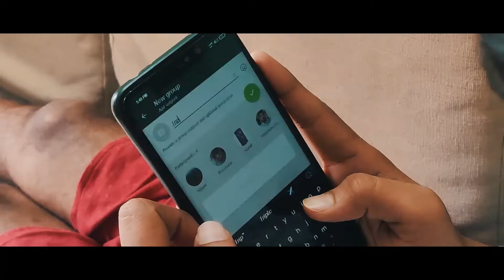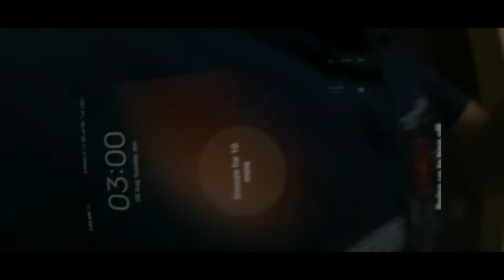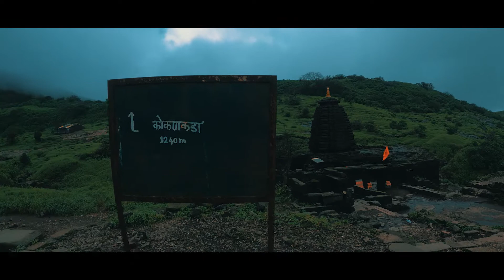let's Meet , Friends | Short Travel Video | Harishchandragad | WEEKEND Vibes | Safar Adventures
Cinematic Shoot & Edits By Er. Sagar.

Popular uploads
Watch

My Gear

Selfie stick